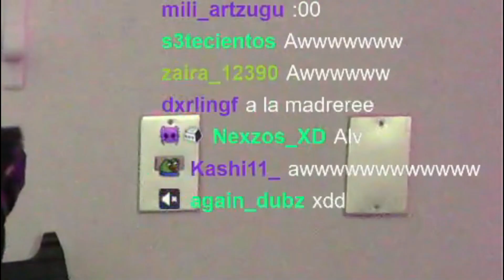Nova es difícil de conquistar...